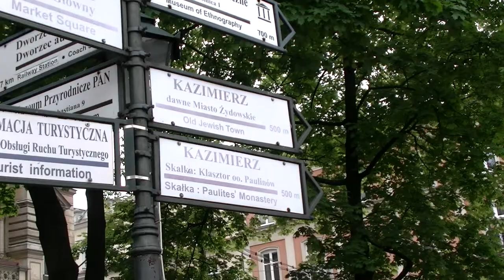Atrakcje turystyczne w Krakowie Wawel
Filmik z okolic Wawelu

Filmował 2 maja 2014 roku Dariusz Kraśnicki mieszkający we Wrocławiu. Wawel jest zdecydowanie miejscem, które musi zobaczyć każdy turysta, niezależnie od celu w jakim się znalazł w Krakowie
Nocleg był w hotelu Yarden na ulicy Długiej 35